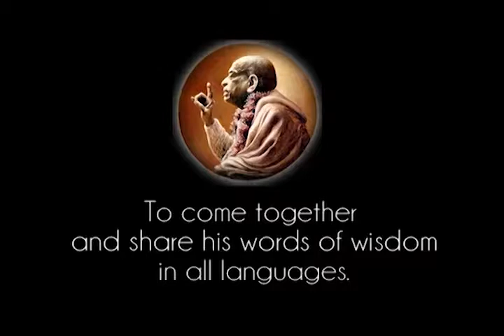Prabhupada 0932 Krishna tar inte födsel, men det verkar så för vissa dårar